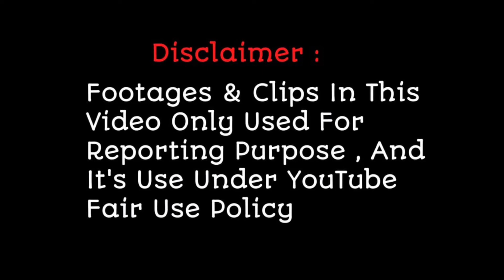Ishita Vishwakarma Most Expensive Gifts From Bollywood Singer's